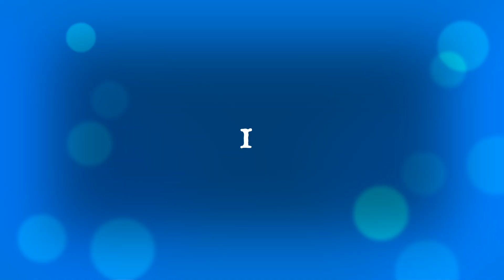Happy Birthday - Olivia Dunne - 1 October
Celeb Crush - Olivia Dunne